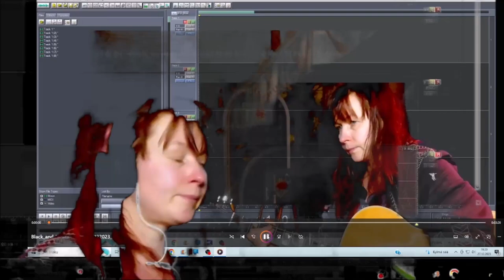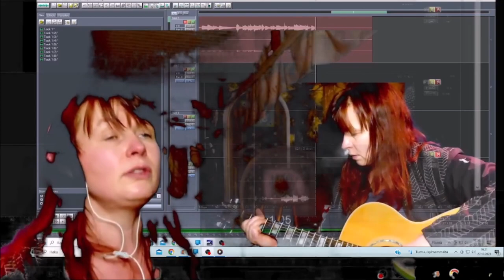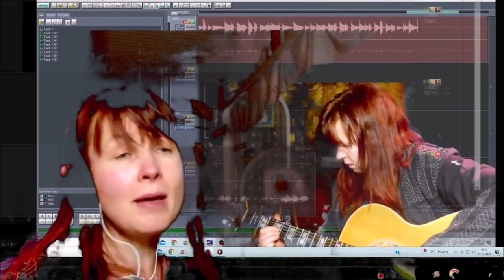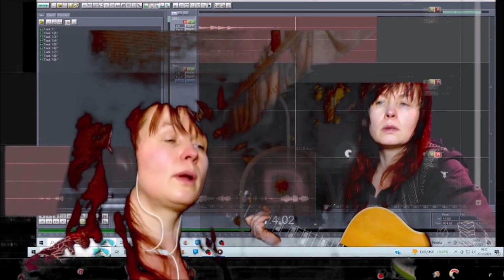Black and White picture 27122023 Holopainen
This is my "Old style" makeing music